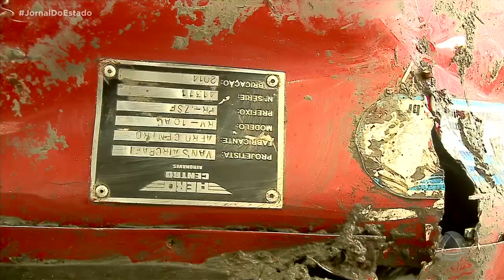Cenipa aponta falha elétrica do compensador como causa da queda de avião - Jornal do Estado